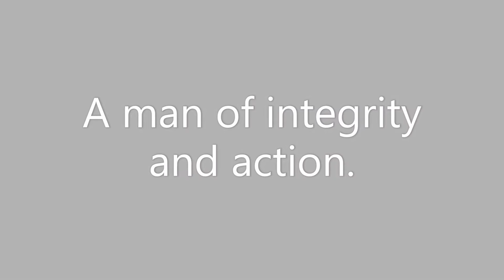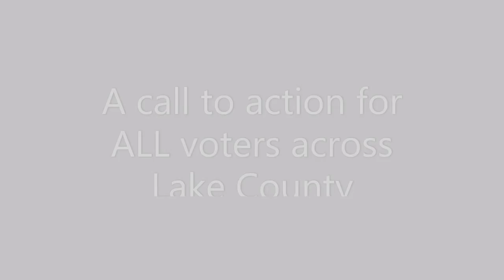Lives depend on Mike Nerheim's Re-election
@chelsealalibertebarnes is asking for the voters of LakeCountyIL to pause and listen to what she know about Mike Nerheim before casting a vote. She is a mom, a Democrat a social worker and an activist who wants voters to know the difference he has made and continues to make for all of the people in the county.